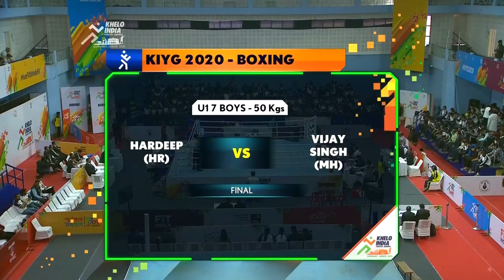U17 Boys 50Kg Boxing Final - Hardeep (HR) Vs Vijay Singh(MH) | Khelo India Youth Games 2020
Best Sports Products at Great Discounts
U17 Boys 50Kg Boxing Final between Hardeep from Haryana and Vijay Singh from Mahajrashtra during Khelo India Youth Games 2020